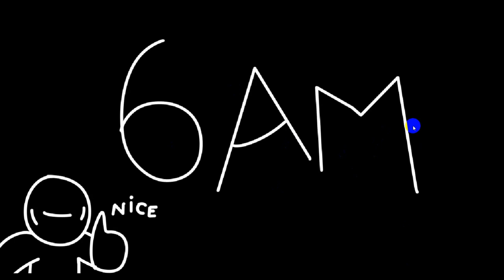Joaco has his twin brother named Joco and he want Oggaa boouugga time.One night at Joco's:Full game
Hi guys.Another video is out.So today guys im gonna play This game called One night at Joco's.This game made by Dispop.And this is one night game.So in this game we have Joaco's brother and it's Joco.Also we have shadow,spring Joaco and Jcorruptus.After we beat a night's there also a cutscenes show up here.Same with Hard mode and all max level.Those cutscene are told us about the Project Joaco games so yea.I hope you like it.If you do give a like and subcribe if you not lazy.